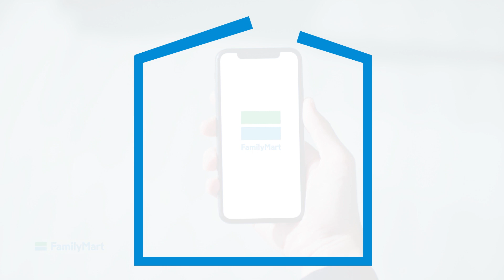李純凱 全家30週年網路影片【會員APP篇】